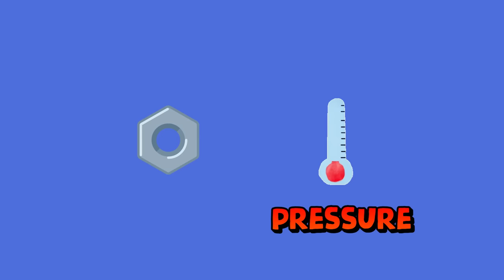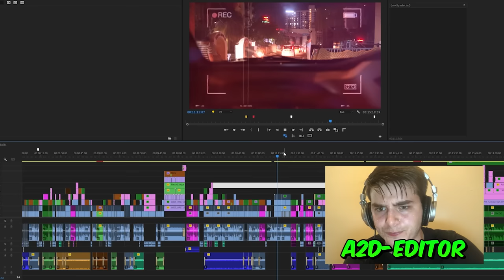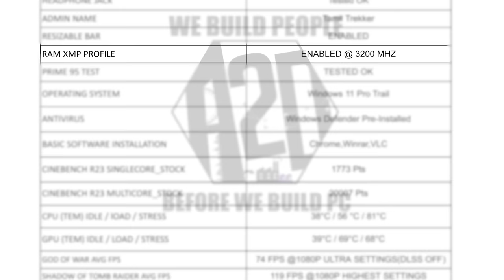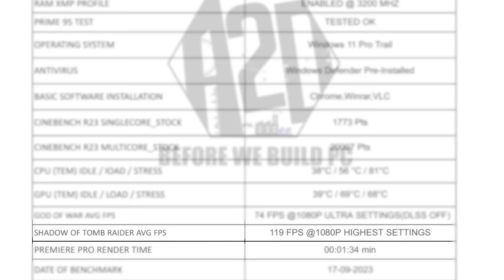Tamil Trekker Editing/Gaming PC Build | @TamilTrekkerOfficial Rs.1,00,000/- Lakh Complete PC Build